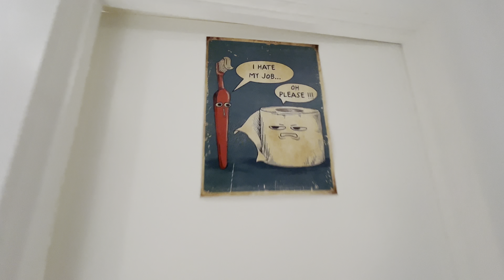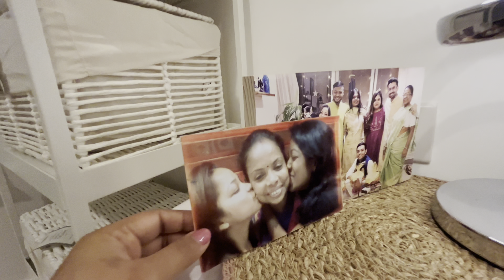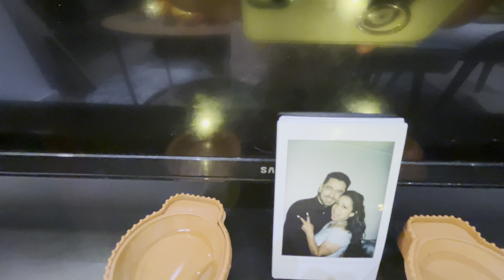London House Tour || Diwali Week Special || Diwali Home Decor || Diwali 2023 || Pinky Ghosh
Welcome to my space ! In today’s vlog, Let’s walk you through our house in London, UK.
Since it’s Diwali time, what better than showing you our small yet beautiful home. A cozy, simple and festive vibes running through the entire house.

Enjoy and see you in my next video!

Cheers!
Pinky